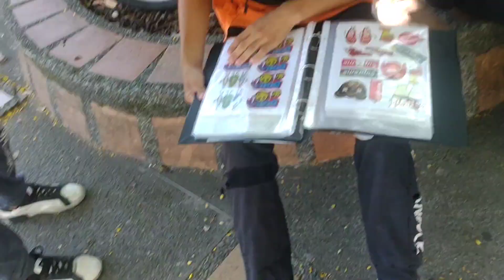mejores momentos de la curva legendaria del pueblito paisa.🤯🤯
ey mi gente como pueden ver los mejores momentos en la curva 🤯🤯